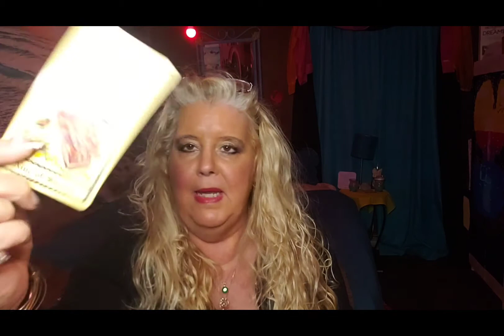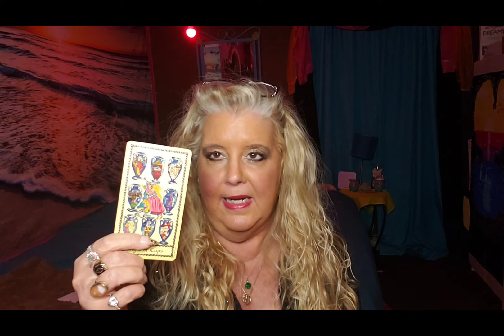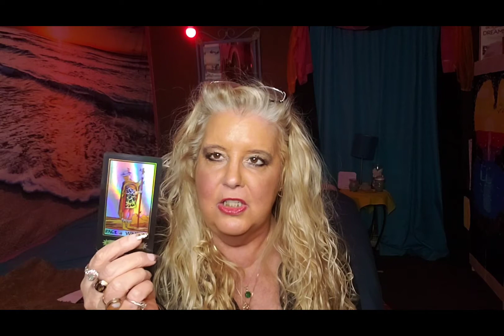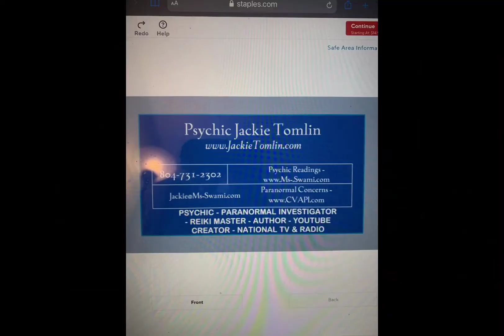GEMINI Your finances will be restored the week of December 6 2021